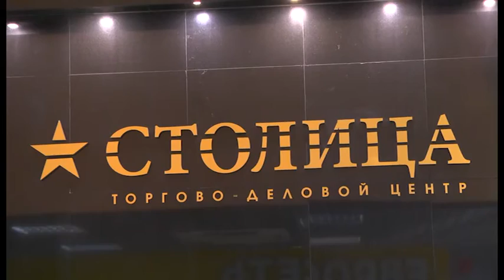Победительница акции «Столица» исполняет желания» теперь не будет считать овечек